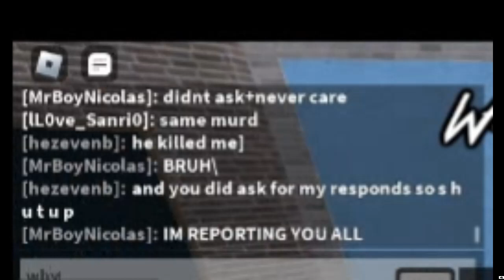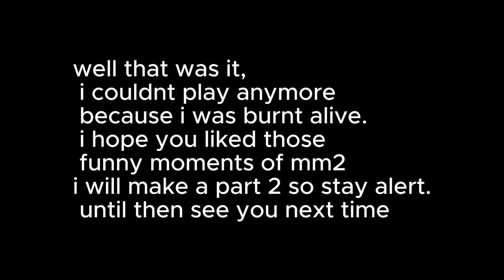mm2 funny moments 1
i played some mm2(murder mystery 2) and it was chaotic so if you want watch this video for some funny moments